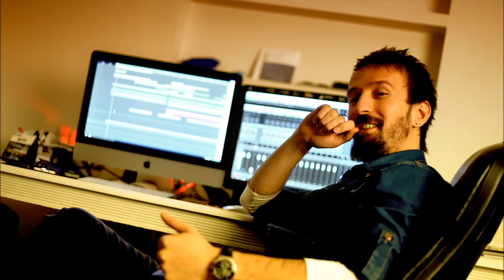Dj Kantik - Ankara Ruzgari 1953 (Original) Club Music Mix